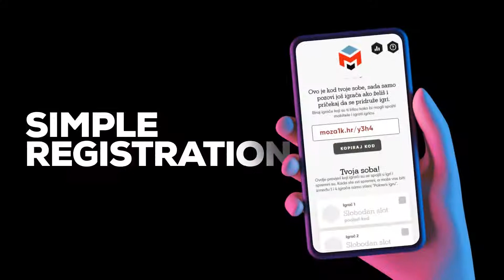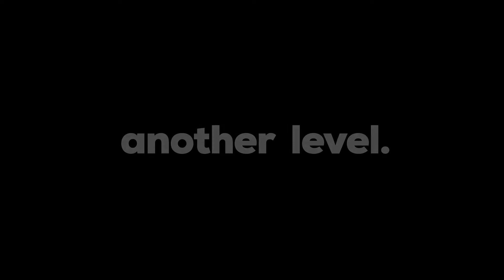Ti Povezuješ Campaign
We were given a task: promote new claim from ATL - Ti povezuješ! And so we did. We came up with original and creative game, played only on mobile phones. A multiplayer game in which users had to connect mobile phones in order to play and collect more points.

Campaign: Youth campaign - Ti Povezuješ
Client: A1 Croatia
Digital Agency: Euroart93

ATL agency: BBDO Zagreb